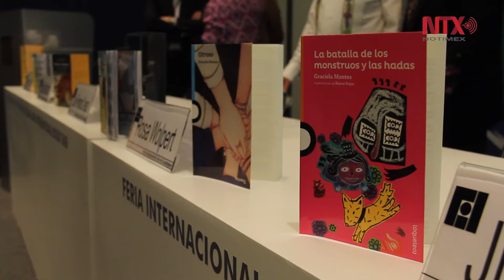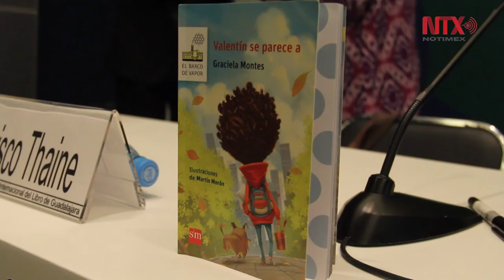Recibe Graciela Montes premio SM de Literatura Infantil y Juvenil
La Fundación SM entregó a la escritora argentina Graciela Montes el Premio Iberoamericano SM de Literatura Infantil y Juvenil